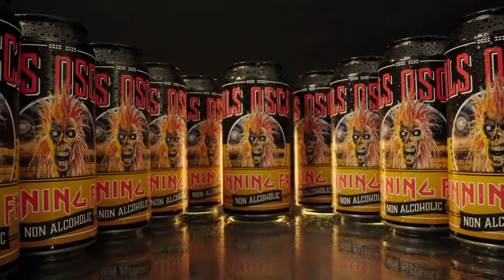Iron Maiden Running Free Beer 2022 TV AD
TV advertising spot for the brand new Iron Maiden x Nils Oscar RUNNING FREE Beer 2022. ironmaiden​ tvad​ maideninmovies​